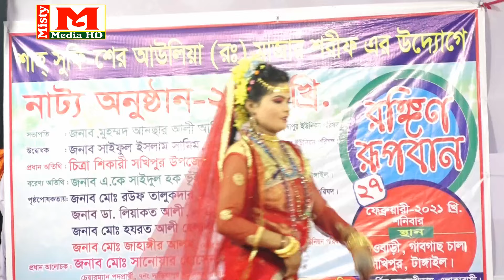রঙ্গিন রুপবান । যাত্রাপালা । Rongin Rupban । জেরিন অভিনীত । ২৪ ।। Misty Media HD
║ ▓▒   মিষ্টি মিডিয়া তে  আপনাকে স্বাগতম ▒▒▓║
     ইউটিউব ভাইরা এটা কেউ কপি করবেন না
ＬＩＫＥ |ＣＯＭＭＥＮＴ|ＳＨＡＲＳＵＢＳＣＲＩＢＥ
  মিষ্টি মিডিয়া, প্রতিষ্ঠাতা ও প্রযোজনায়ঃ রাজু আহমেদ (রাজ )
সার্বিক তত্বাবধায়নে
                                       মোবাইল
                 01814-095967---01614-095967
বিশেষ সতর্কবাণীঃ